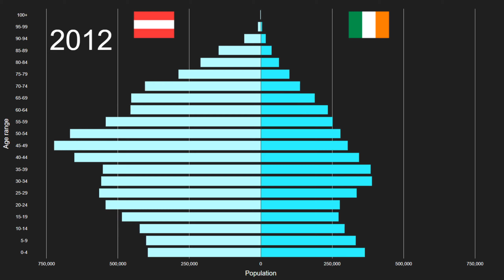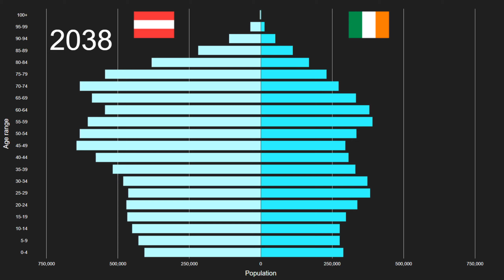Austria vs Ireland Population Pyramid 1950 to 2100